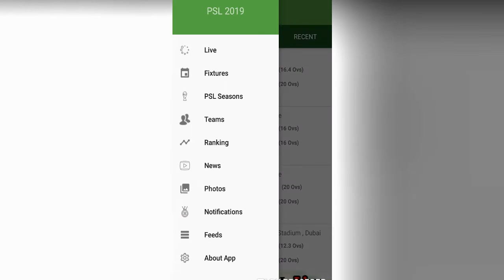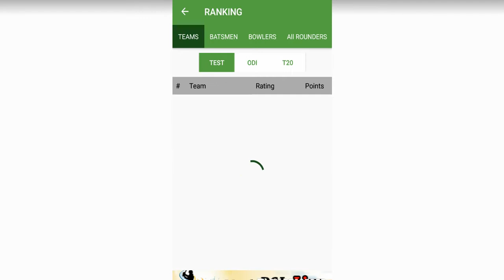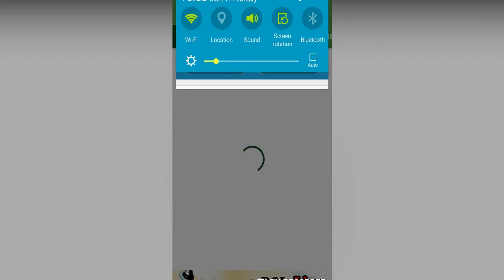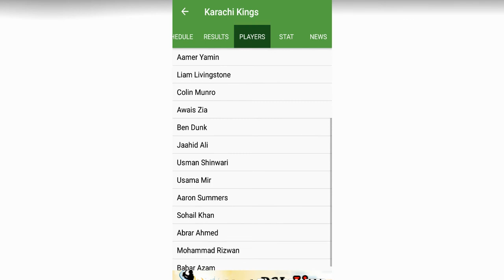P S L 4 2019 LIVE UPDATES & schedules score updates upcoming match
One of the best schedule & cricket live score app for PSL 2019 Matches . Watch Live Score Updates and PSL 2019 Schedule , this is fast and reliable app for PSL 4 Cricket Live Score Ball by Ball updatesPromote Your Apps and Games with WeMarketApps.com